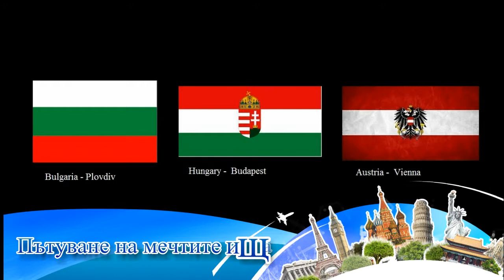Какво е щастието ? ВУАРР град Пловдив - студентите будната гражданска съвест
За конкурса към ВУАРР град Пловдив
СТУДЕНТИТЕ БУДНАТА ГРАЖДАНСКА СЪВЕСТ
2014г.